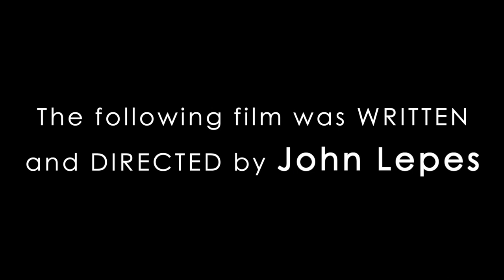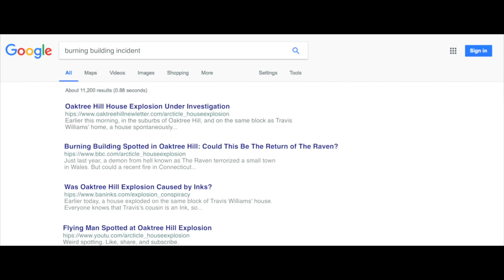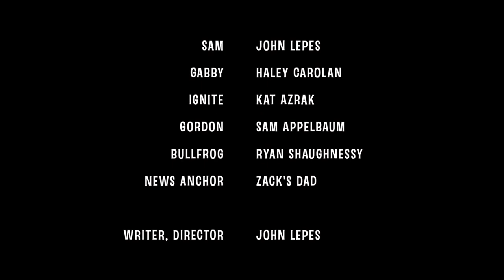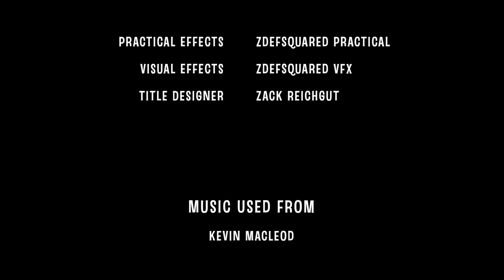Cape-Man | The Disastrous Full Movie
This film was a mistake.